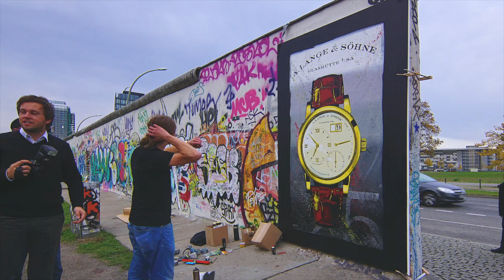25th anniversary of the fall of the Berlin Wall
With a special event at the Berlin East Side Gallery, we commemorated the 25th anniversary of the fall of the Berlin Wall on 9 November 1989. Graffiti artist and Lange employee Jakub Hortig spray painted the LANGE 1 displaying the historic dates of that night on the world’s arguably best-known open-air gallery.